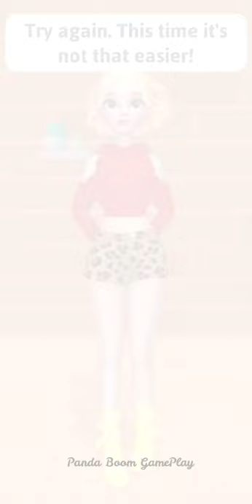Butt Clash, Flash Runner, Yes or No, Save Masters, Psychotherapy 3D, Hollywood Run | Gameplay | 6in1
Panda Boom GamePlay brings you New Gameplay Combo video! This video features Butt Clash, Flash Runner, Yes or No, Save Masters, Psychotherapy 3D, Hollywood Run | Gameplay | 6in1